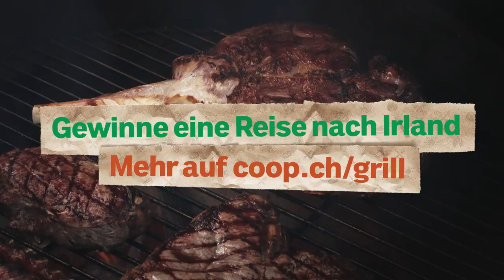Irland-Wochen bei Coop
Wir feiern irische Wochen, denn die Iren wissen, wie es geht. Sie wissen auch, wovon sie reden, wenn es ums Fleisch geht. Wir wollten wissen, ob unsere Spezialitäten dem Urteil der Experten standhalten und zogen mit diesen Fragen los.